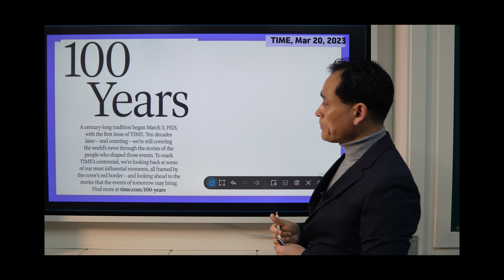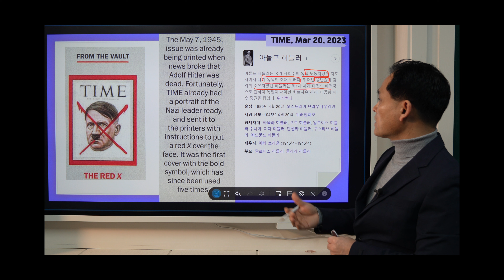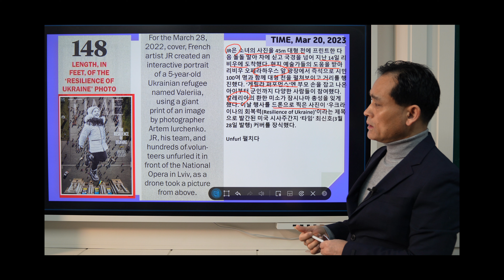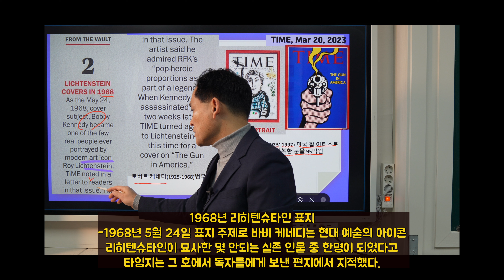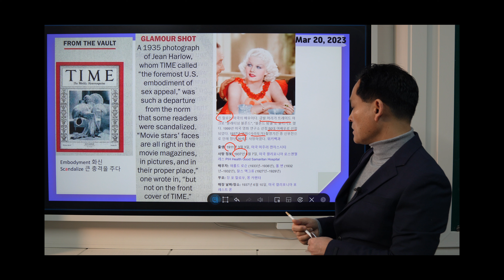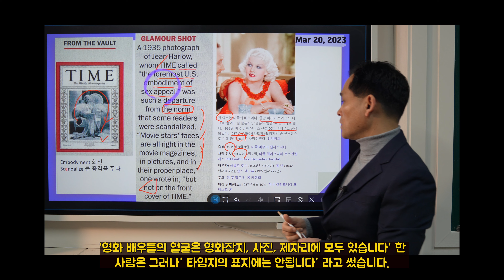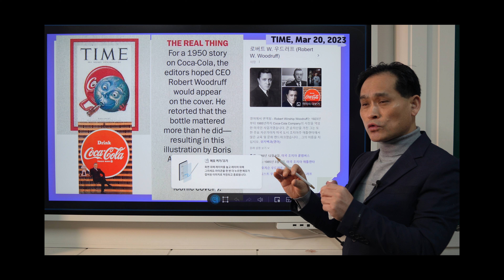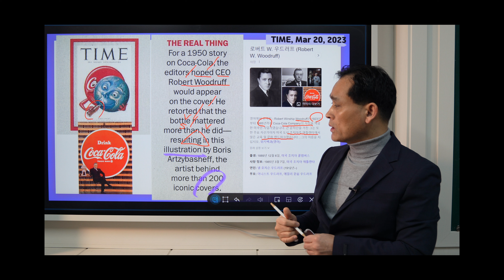타임지 읽어 주는 남자 537강 타임 인상적인 커버기사들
타임 100주년 특집 타임 커버 기사들을 모아 보앗습니다.